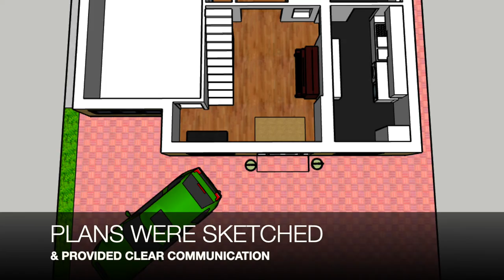Simple is sleek - New frontage & rear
Our client wanted a sleek yet simple finish. We installed a Savannah marshalls driveway with key kerb elevations, and a creme porcelain gave function and a light touch. We installed slot drains in front as elevation was towards house from roadside and a french drain in the rear as the sub soil was clay to prevent overflow of water. A careful exterior grouting brought it all together and a permeable gravel grid added a new base for their outbuilding.